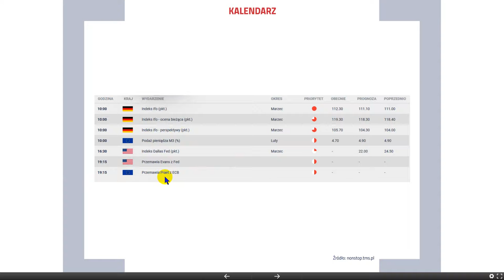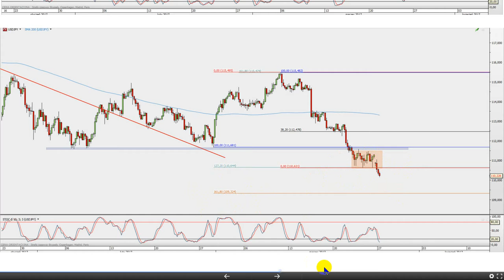Maciej Morawski 27.03.2017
Dzisiejsza analiza dotyczy: Usd, eur, pln, jpy